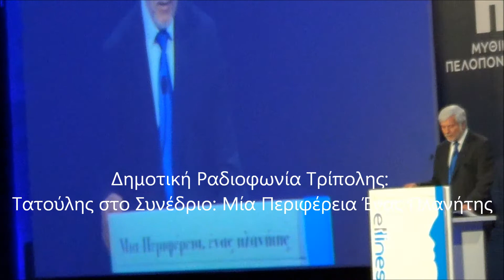drt 915 Τατούλης Συνέδριο Μία Περιφέρεια Ένας πλανήτης